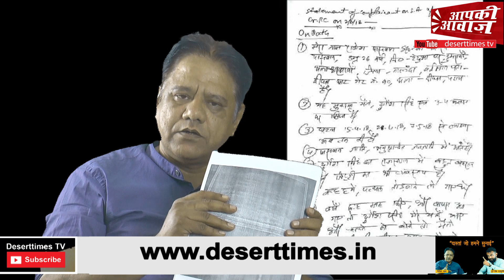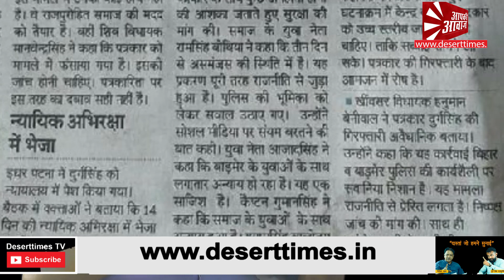जो हमने दास्तां अपनी सुनाई। साक्षात्कार में रो पड़ा पत्रकार। deserttimes.in।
उस पत्रकार का गुनाह क्या था? न खुद उसे मालुम, न पुलिस को। बावजूद उसके बिहार से आए एक वाट्सएप मैसेज पर राजस्थान की बाड़मेर पुलिस उसे बाड़मेर से बिहार की जेल में डाल आती है। जिस शख्स के नाम से fir लिखाई गई, उस आदमी ने साफ इंकार कर दिया कि मैं इसे जानता तक नहीं जिसे बाड़मेर पुलिस बिहार की जेल ले आई। खैर मामला न्यायालय में विचाराधीन है लेकिन एक पत्रकार और उसके परिवार पर जो बीती वो आप बीती सुनाते बेबाक सवाल में वो पत्रकार रो पड़ा। ये एक सच्ची कहानी है बाड़मेर के पत्रकार दुर्गसिंह राजपुरोहित की। जो फिलवक्त देश के नामी टीवी चैनल के प्रतिनिधी है। सरहदी इलाके से रिपोर्टिंग करते है। आप खुद सुनिए दुर्गसिंह की जुबानी।